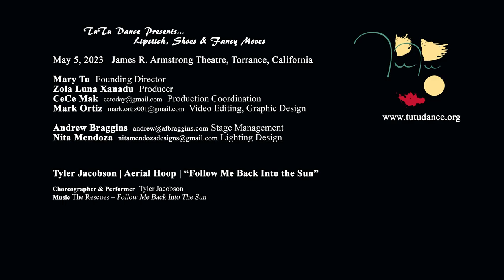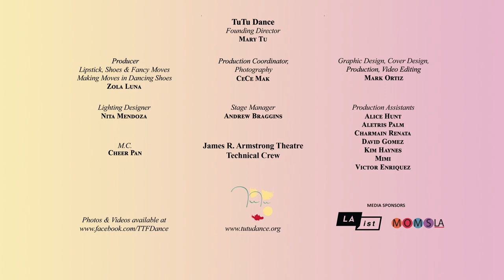Tyler Jacobson | Aerial Hoop | “Follow Me Back Into the Sun”| 2023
TuTu Dance presents
 "Lipstick, Shoes & Fancy Moves 2023, An Evening of Dance"